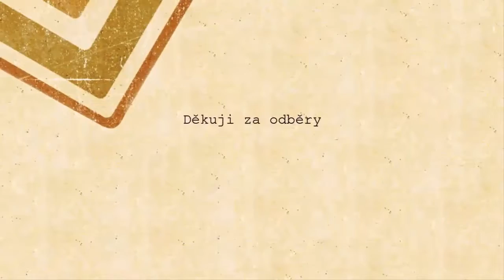6. Vlog [víkend v Brně]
Natočeno přes Samsung Galaxi s5